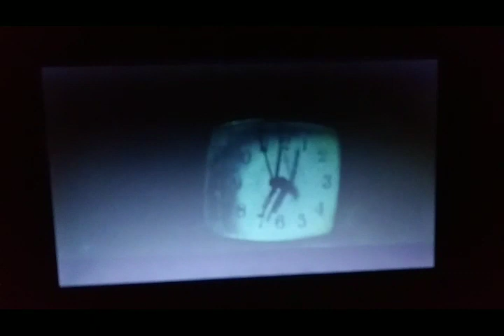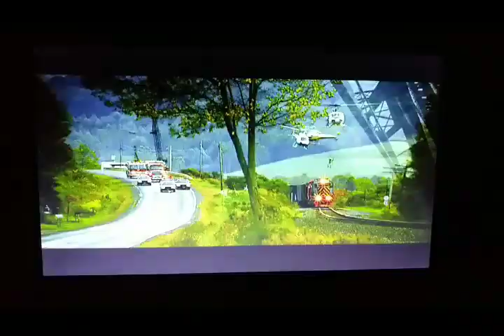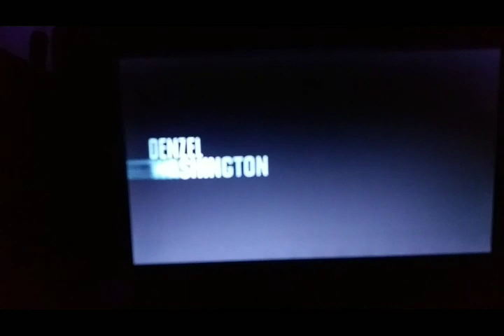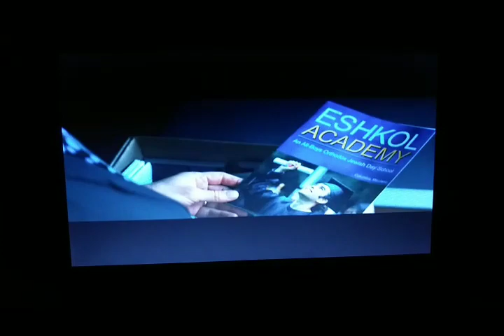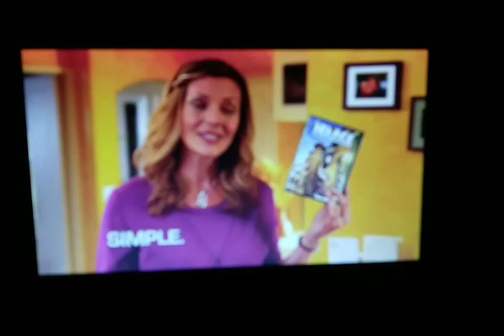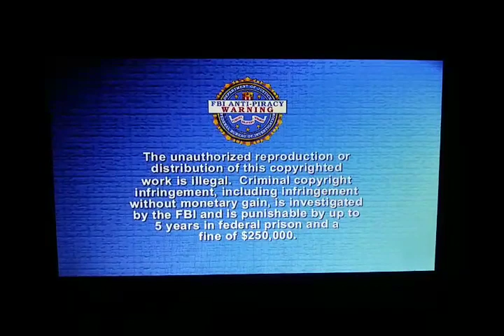Opening To Wall Street: Money Never Sleeps 2010 DVD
1. 20th Century Fox Home Entertainment Logo
2. Solitary Man Trailer
3. Unstoppable Trailer
4. Love & Other Drugs Trailer
5. Casino Jack Trailer
6. Digital Copy Promo
7. FBI Anti-Piracy Warning Screen
8. DVD Menu Screen
9. MPAA Rated PG-13 Screen
10. 20th Century Fox 75 Years Logo